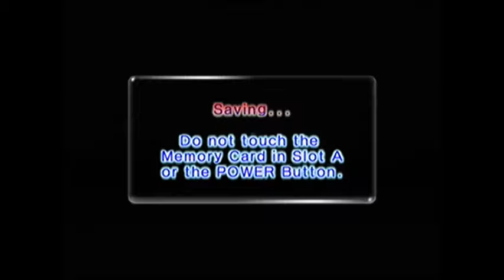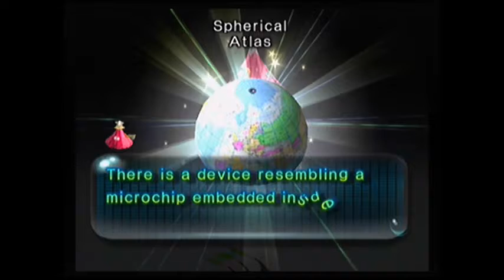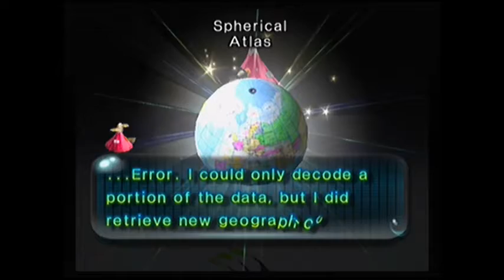Pikmin 2 Day 2 First Underground Cave